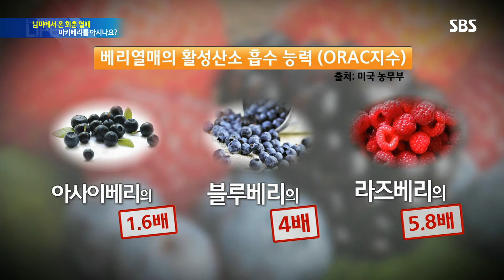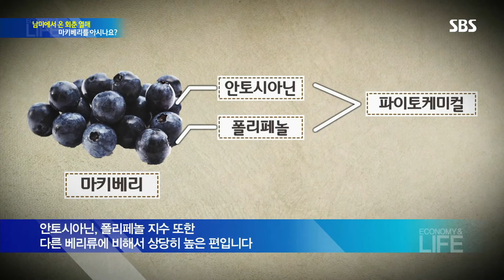슈퍼푸드 ‘베리’는 very good~! @SBS 생활경제 2205회 20151028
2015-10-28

날씨가 쌀쌀해지니 감기에 걸리는 사람들이 많습니다. 이럴 땐 면역력이 중요한데, 일명 슈퍼푸드라고 불리는 베리류가 면역력에 좋습니다. 베리류 중에서도 제일 으뜸인 마키베리를 소개합니다.